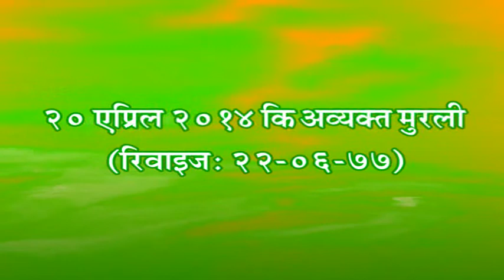20th April 2014 Sunday Avyaktvani